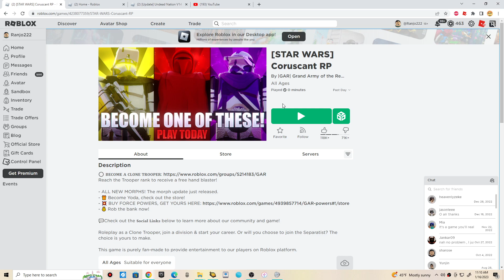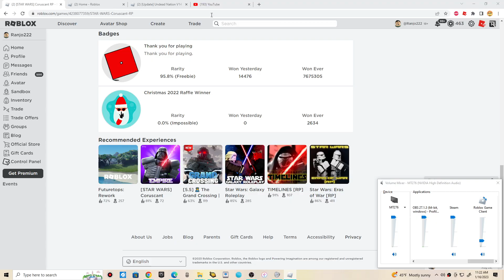Star Wars Coruscant RP game exploring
I found it on my recommended page and decided to check it out. Also during the video I'm not roleplaying, I'm just messing around.